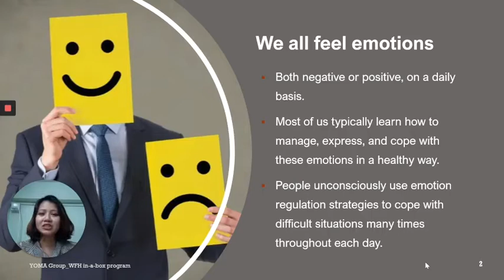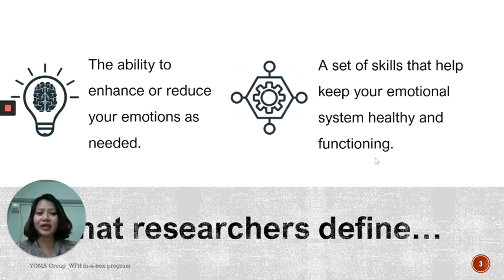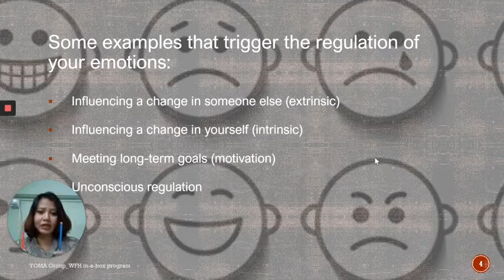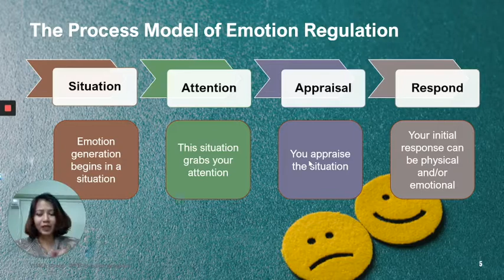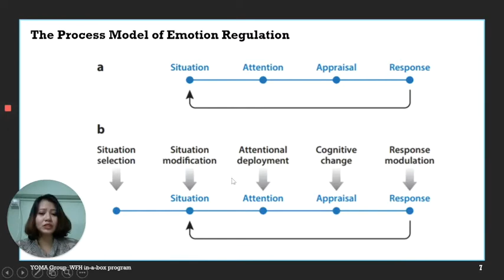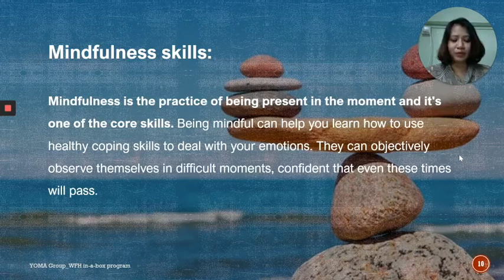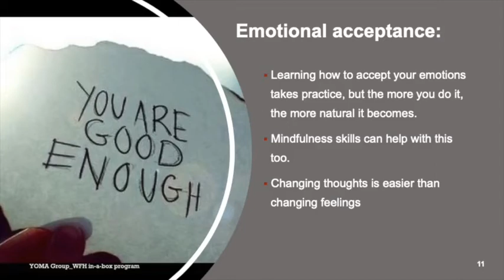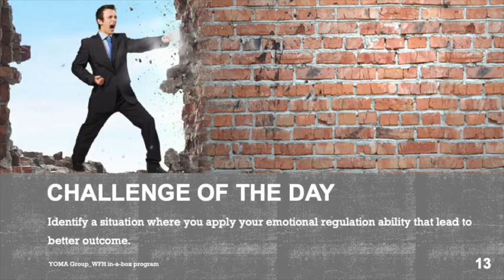Resilience Emotional Regulation and Impulse Control Week 3